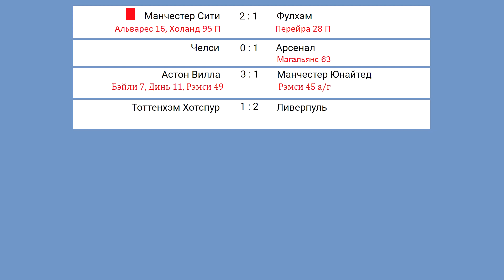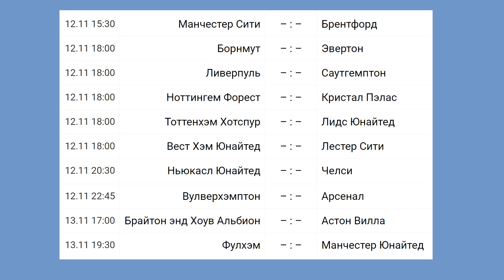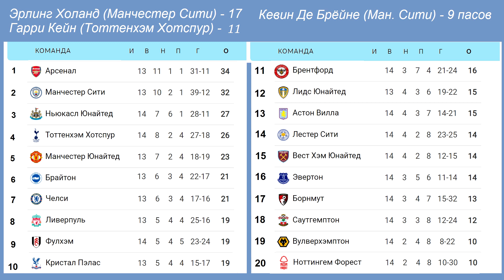Чемпионат Англии по футболу (АПЛ). Результаты, расписание, таблица. 15 тур.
В чемпионате Англии Челси, Тоттенхэм и Манчестер Юнайтед потерпели поражения.